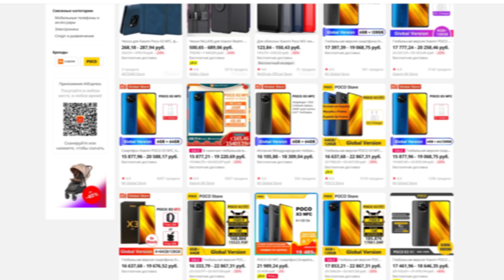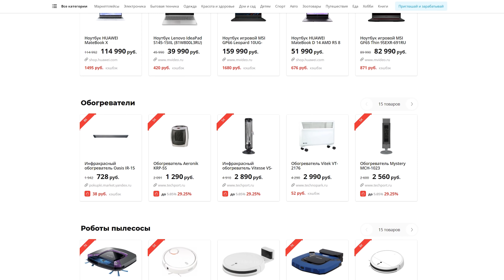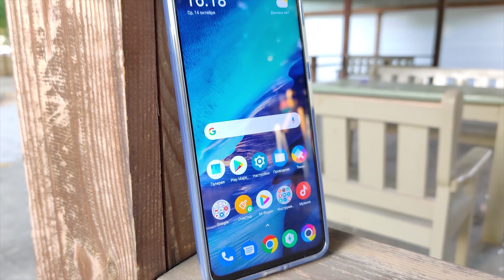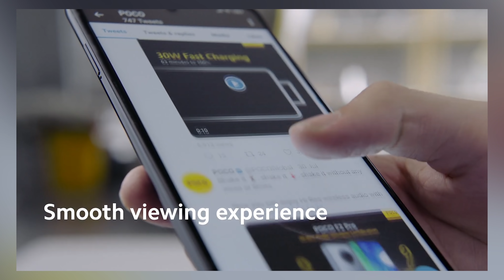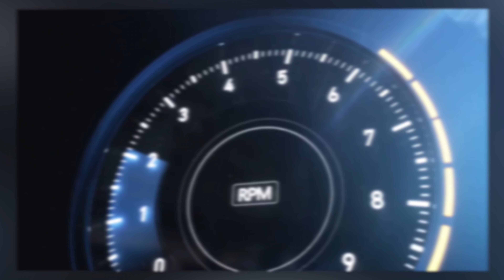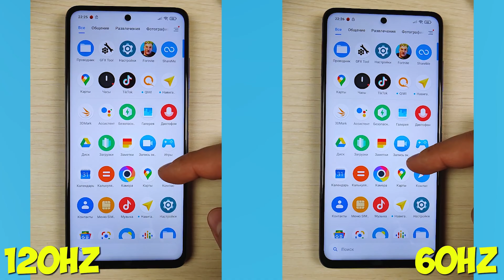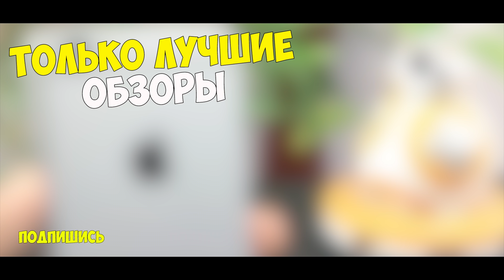POCO X3 PRO – ЭТО ЗАКОННО?!🔥 УНИЗИЛ ВСЕХ КОНКУРЕНТОВ😱 ЛУЧШИЙ НАРОДНЫЙ ФЛАГМАН В ЭТОМ ГОДУ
(Все самые лучшие цены вы всегда найдете тут!)

Характеристики:
CPU: Snapdragon 860, 8-core 2,6ghz
- GPU Renderer: Adreno 640
- Ram 6\8gb
- Rom 128\256Gb
- 6,67` 2400x1080p IPS (sAMOLED), OGS, 120Hz\240Hz
- NFC